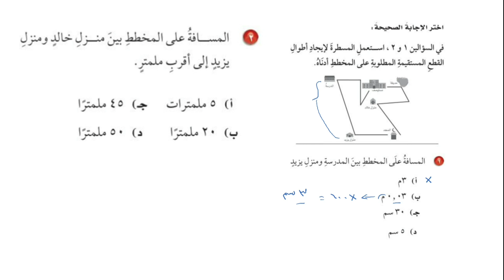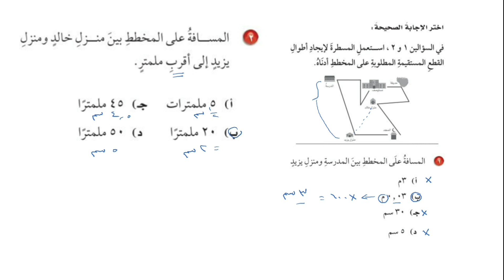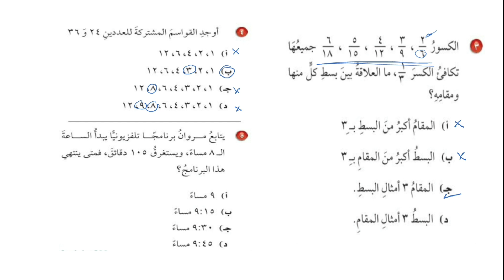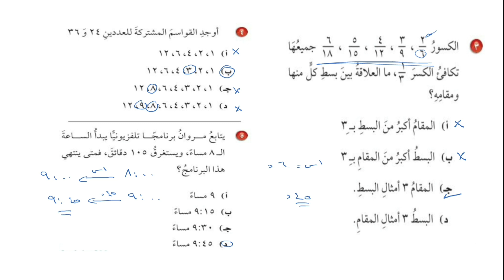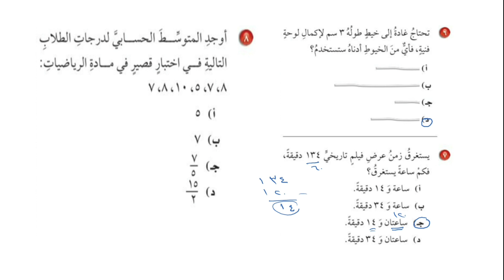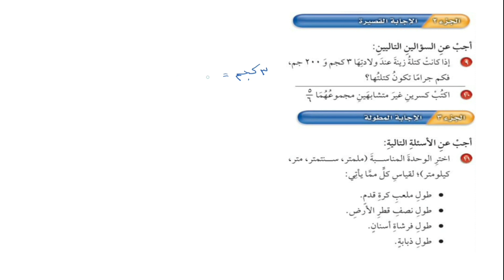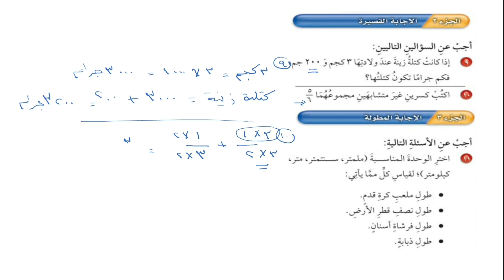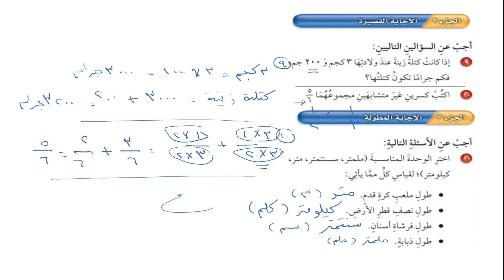الإختبار التراكمي(١٠) : وحدات القياس | الصف الخامس الإبتدائي